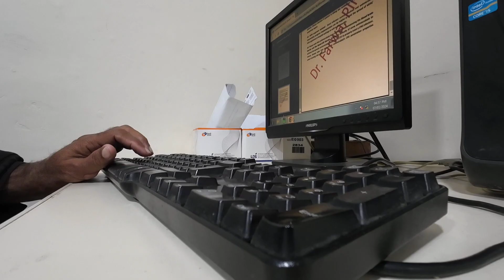Me, computer and mouse